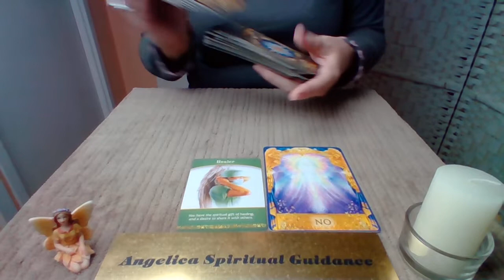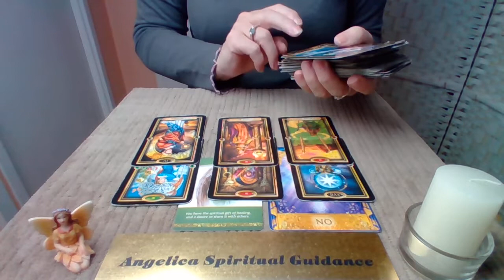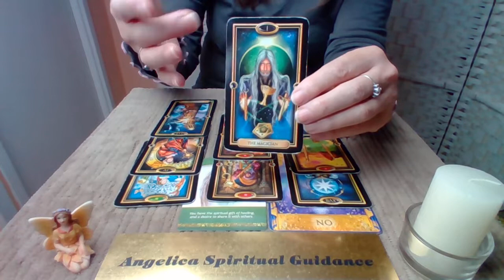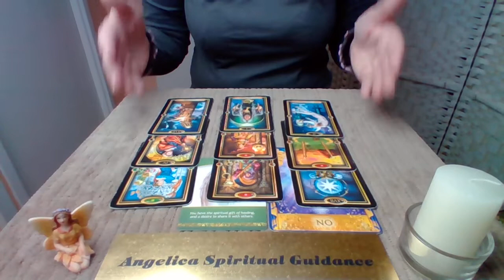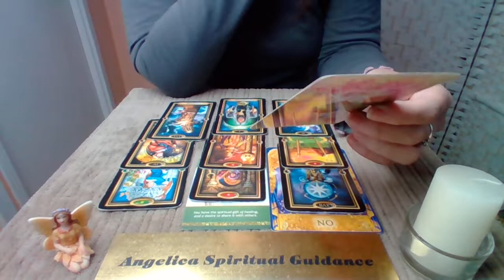Sagittarius Mid November 2022 - Taking Control And Setting Yourself Free !